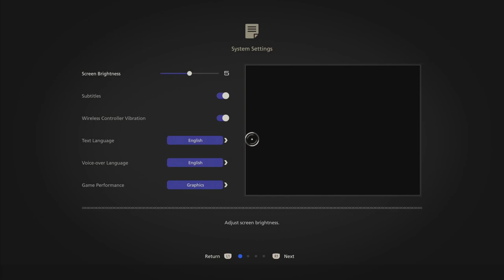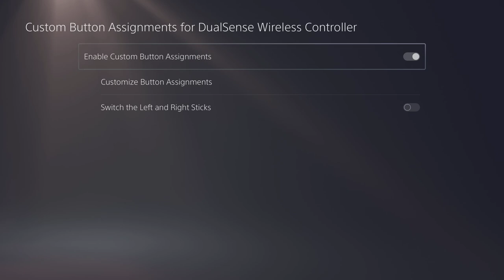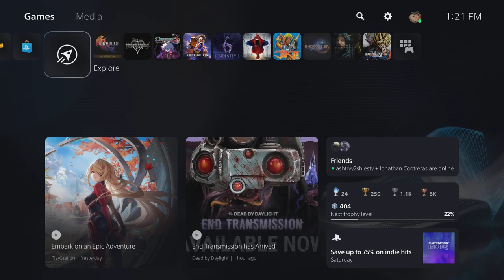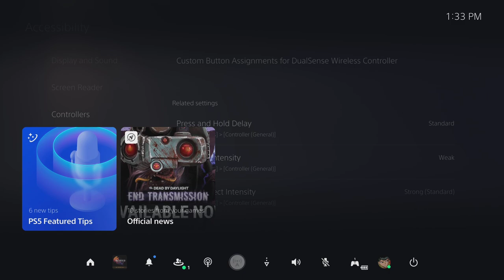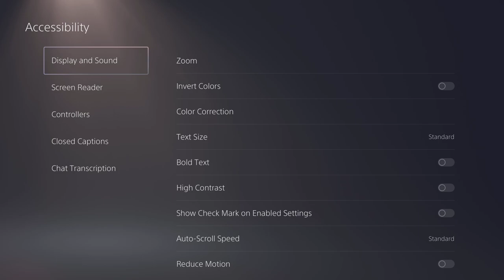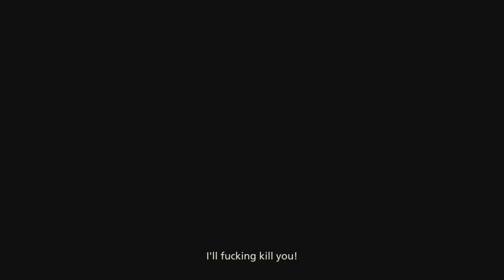Final Fantasy XVI PS5 Demo Livestream